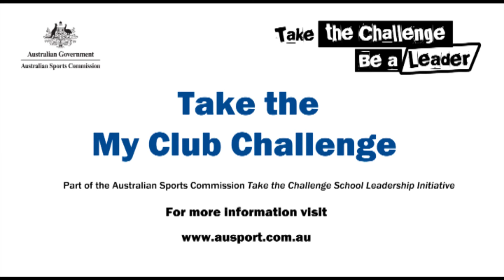My Club Challenge with Australian rugby union star Kristy Giteau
Australian Sports Commission My Club Challenge with Australian rugby union star Kristy Giteau. Part of Australian Sports Commission Take the Challenge Leadership program for Australian schools set to be launched in 2013. . For more information about Four Diegos Media